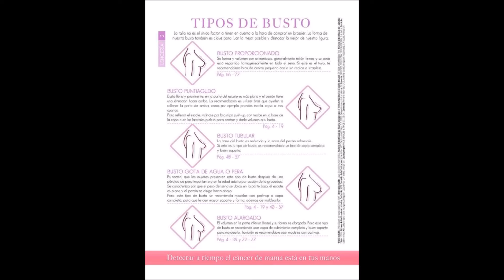Catálogo Price Shoes Lencería Otoño Invierno 2017 (COMPLETO) con PRECIOS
Descubre la nueva colección Lencería de Moda para la temporada Otoño Invierno 2017 de Price Shoes. Todos los productos ya están a la venta a través de tu representante Price Shoes y en tiendas de México.